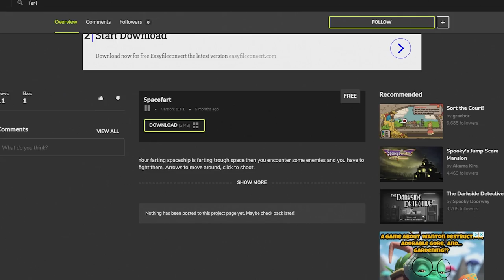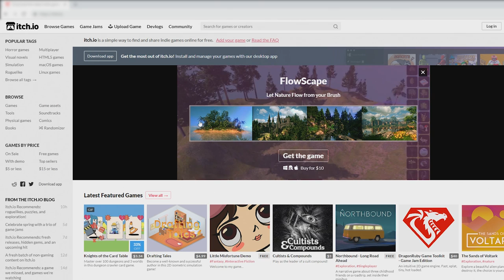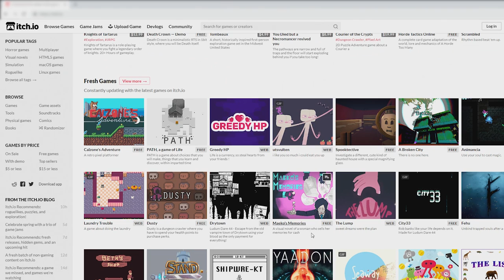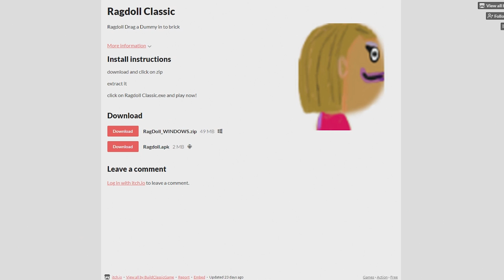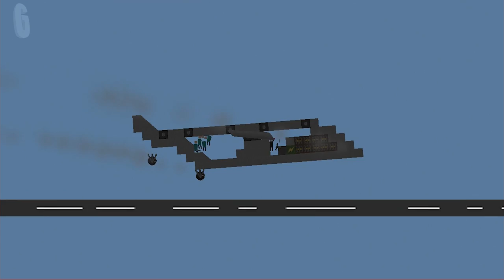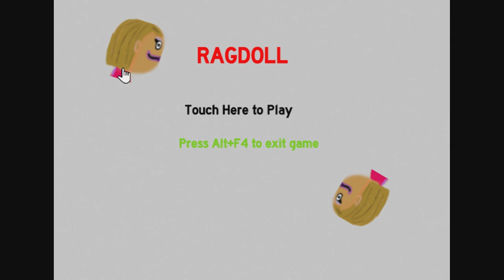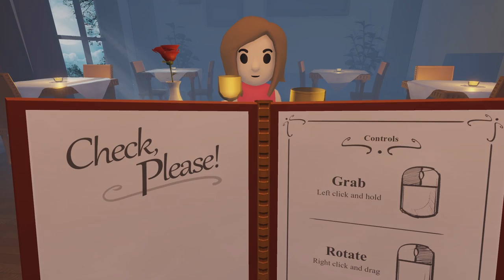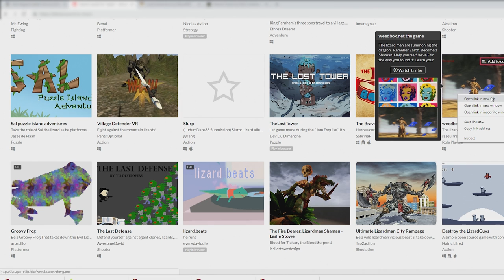Oney Plays Hilariously BAD PC games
Oney Plays BAD gamejolt and itch.io games